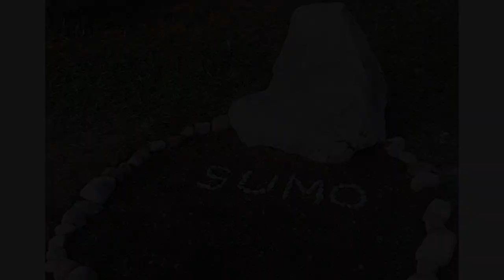Sebright Move in Ready Bungalow House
Bigger than it looks! Private sale, Ramara country bungalow on 1/2 acre lot in Sebright,

15 min to Orillia. close to young lake, snowmobile/atv trails, or just enjoy the cottage country setting of a private yard surrounded by trees. approx 1650 sq ft, 3 plus 4th bedroom in fully finished basement. pine board and batten exterior, 10x22 rear deck, 200 amp breaker panel, new propane furnace, drilled well, septic, open concept, new eat in kitchen (or room for an island) with farm style sink, porcelain lantern tile backsplash, custom cabinet panel dishwasher and stainless steel appliances, soft closure cabinet doors/drawers. new bathroom, polished porcelain tub surround, large double drawer vanity, with linen tower, glass herringbone tile sink backsplash. large utility room for storage, front load washer/dryer on pedestals and extra basement fridge also included. large shed in back with lean to and hydro, in-law suite capable with separate side entry to basement perfect low maintenance bungalow with nothing to do but move in. quick closing available. 349,900

For more info on our Filming, editing & Drafting services visit us

1)This video has no negative impact on the original works
2)This video is also for teaching purposes.
3)It is not transformative in nature.
4)I only used bits and pieces of videos to get the point across where necessary.

Design to Finish Canada does own the rights to the film.
Category